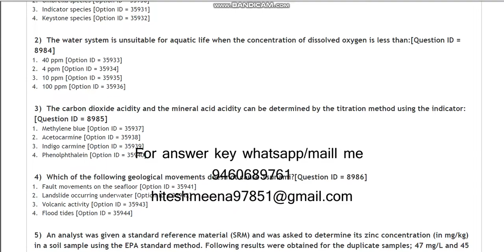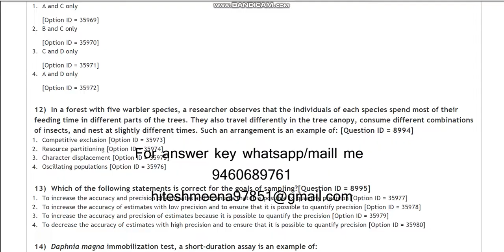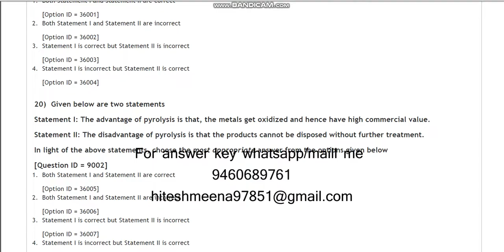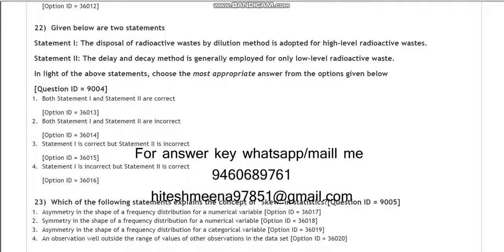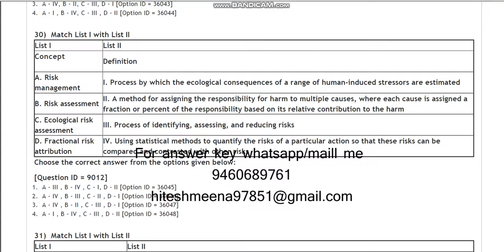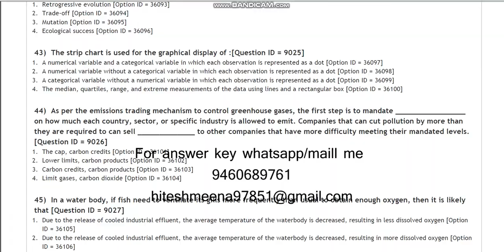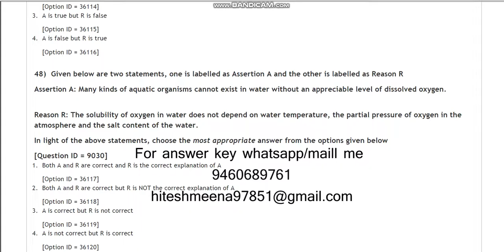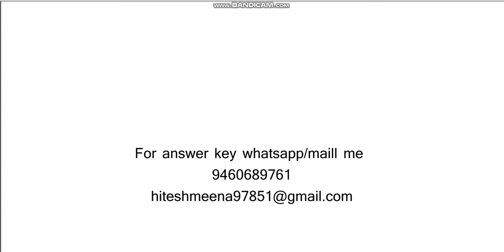DU PhD in Environmental science 2021 entrance paper